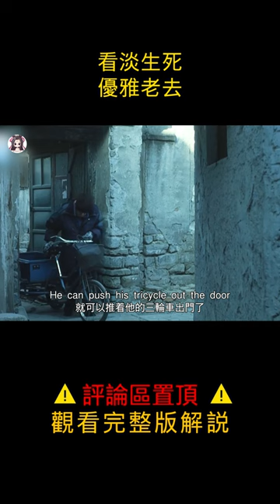【貂小嬋】平凡又治癒！老頭用一把剃鬚刀，送走了400名顧客，每個人卻都對他心懷感激#shorts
《剃頭匠》是由哈斯朝魯執導，靖奎領銜主演的劇情片，於2006年9月在日本福岡國際電影節首映。
該片講述了北京胡同裏一個90多歲的老剃頭匠敬大爺如何安度晚年的故事。

近期熱門視頻傳送門：
【貂小嬋丨電影解說】韓國大尺度懸疑片，女生被六個禽獸輪流侵犯，八年後噩夢竟再度重現
【貂小嬋丨電影解說】根據真實事件改編，花季少女慘遭侵犯，反而被送進監獄
【貂小嬋丨電影解說】臺灣真實事件改編！十五歲男孩來例假，小便染紅整個便池